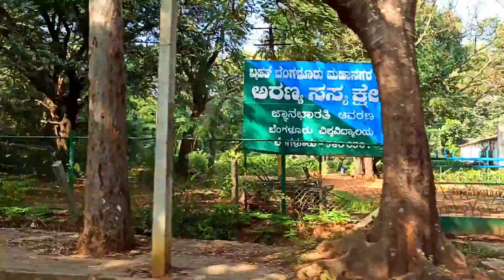I am taking you today to one of Cheapest Hospital in Bangalore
I am taking you today to one of Hospital in Bangalore

lots of  ❤️